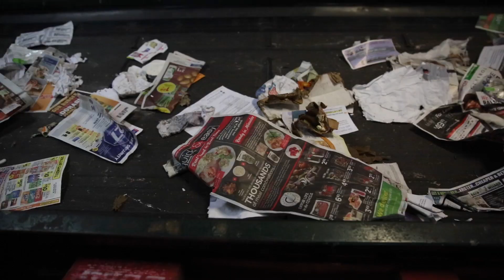How does recycling really work? Step inside TFC Recycling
Go through the recycling process.